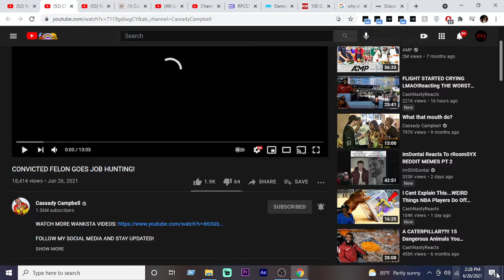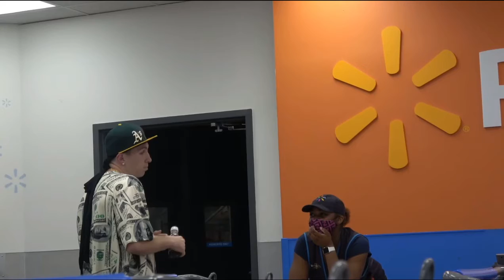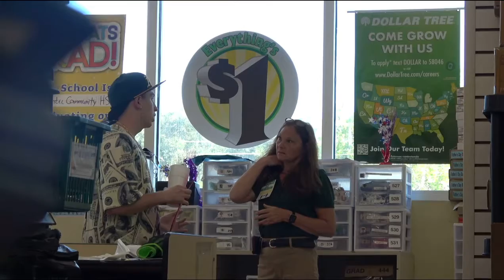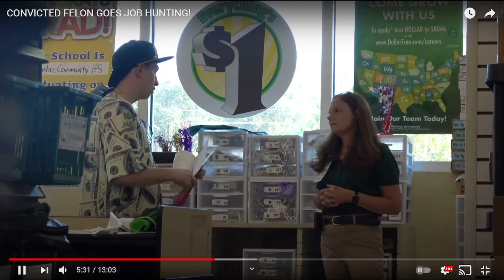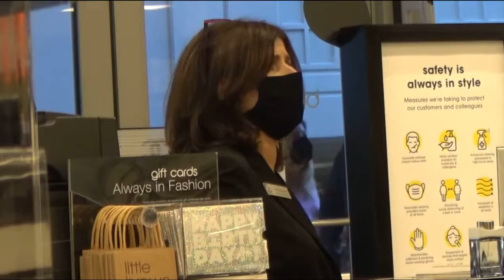CONVICTED FELON GOES JOB HUNTING! Reaction